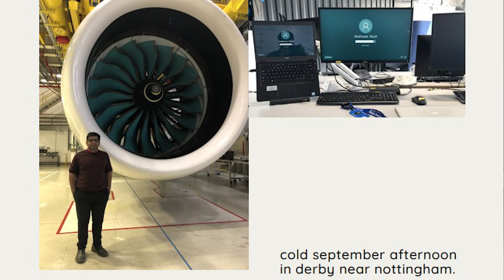Programmer to a Milkman | Akash Wadhwani | TEDxBVCOE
How I went from learning to code in 4 different languages to selling OatMlk to the most elite places of India Akash Wadhwani is a Co-Founder of a well-known brand OatMlk. He also worked in deloitte and Rolls-Royce. He did his education from University of the Arts London. He has experience in data visualisation, web development and programming. This talk was given at a TEDx event using the TED conference format but independently organized by a local community.